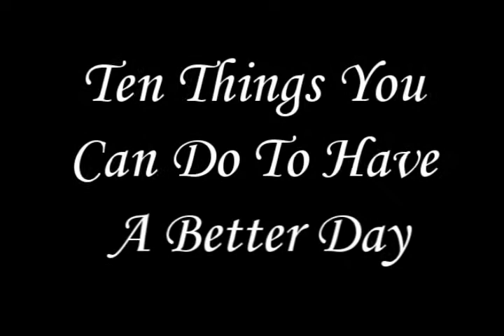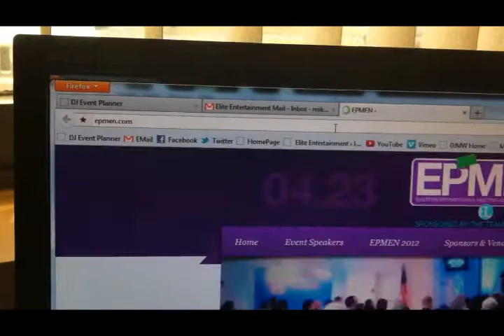I'm Speaking at EPMEN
I have a brand new seminar called Ten Things You Can Do To Have a Better Day and I'll be presenting it this year at EPMEN.  Hope to see you there!